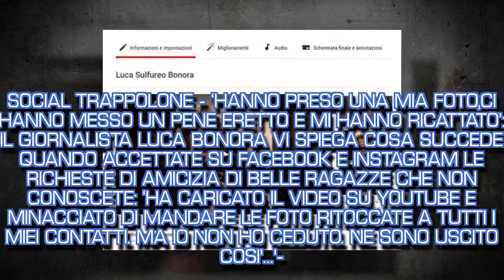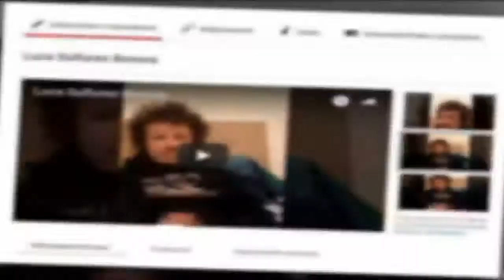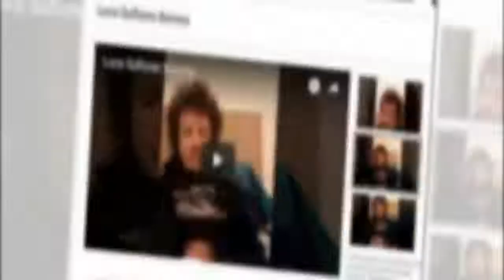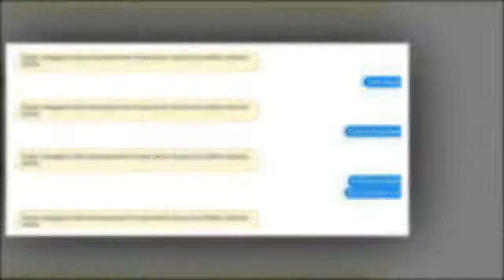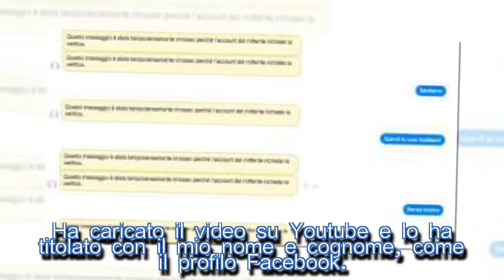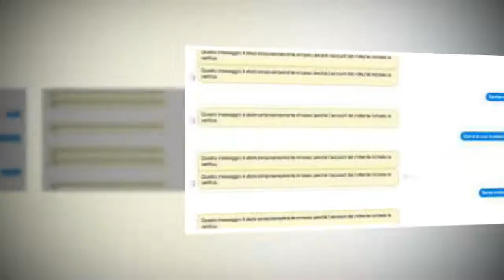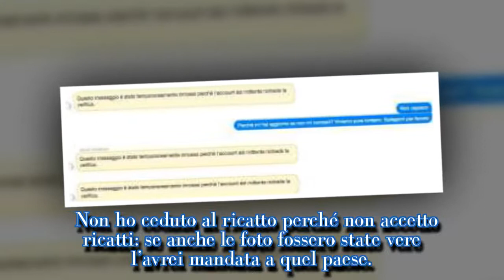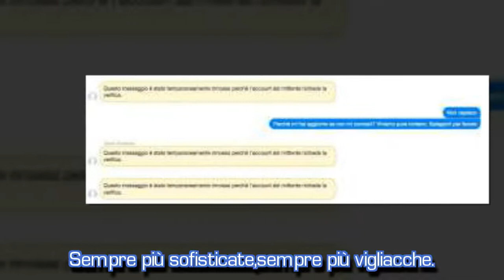SOCIAL TRAPPOLONE - ‘HANNO PRESO UNA MIA FOTO,...'-I STARS NEWS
Luca Bonora per luca bonora C’è sempre qualcuno più furbo di te. O più figlio di buona donna, se preferite. Il che non è necessariamente un male. L’ho scoperto a mie spese due giorni fa, mentre controllavo il mio